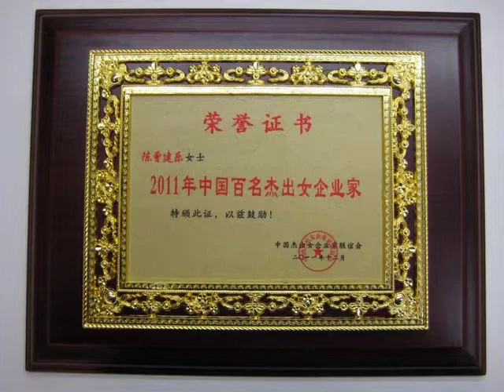香港靈糧堂幼稚園教育傳奇：陳曾建樂總校長2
香港靈糧堂幼稚園陳曾建樂總校長教育傳奇